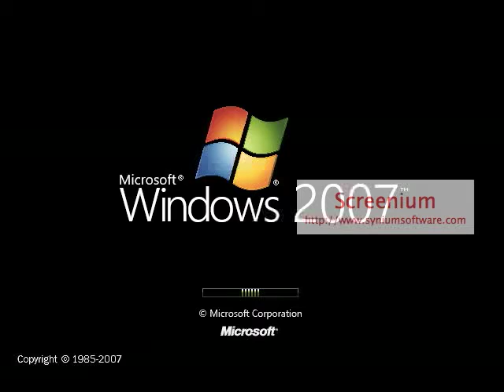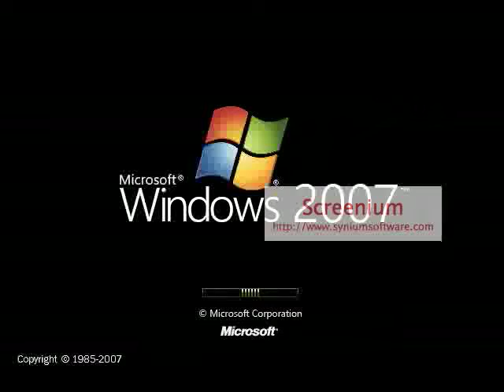innotab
winx club